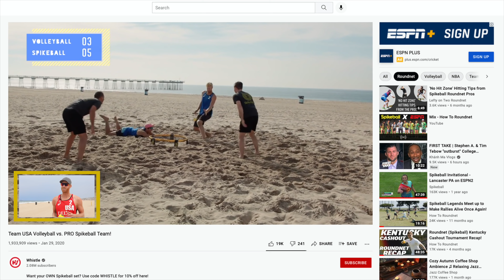Pro Beach Volleyball Vs. Pro Spikeball!! Ft. Casey Patterson & Chase Budinger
for merch and other goodies!

Two tall men who play in the sand all day face off against a teenage guy with Bieber like hair paired with myself! Join us for a fun PRO VS. PRO matchup between beach volleyball & Spikeball (Roundnet)

I personally love seeing athletes doing something other than their own sport! See Casey get reversed blocked, Joe absolutely destroy the volley boys with his serve and then get a sweet facial later on!

P.s if you happen to know any pro athletes in other sports who might be interested in doing something like this.. send us a message on Instagram @HOWTOROUNDNET  or drop a comment below! 🤘🏾